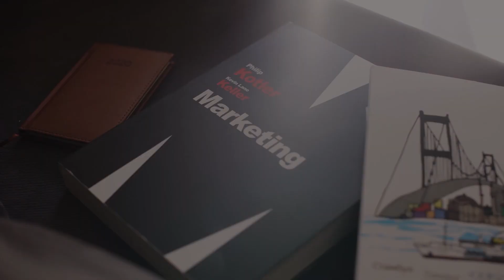Faut-il abandonner un produit qui ne fait ni perte ni bénéfices ? | Saad Ben mentor e-commerce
⬇️ Plus d’informations en description ⬇️

 SOMMAIRE :

0:00 En étant Breakeven, faut-il changer de produit ?
0:39 Peux-tu te permettre d’attendre ?
0:59 Les 3 principaux points à revoir.
1:14 Négocier avec votre fournisseur.
1:22 Augmenter votre panier moyen via l'offre marketing
1:35 Proposer éventuellement un ebook.
1:44 Avoir toujours du contenu de qualité.
2.04 Cela demande beaucoup de travail.
2:16 L’avantage d’avoir une audience chaude
2:52 Même audience, mais produits différents !
2:59 Une erreur très souvent répétée.
3:26 Les dépenses faites en publicité sont un investissement.

 BREAKEVEN, FAUT-IL CHANGER DE PRODUIT OU BIEN CONTINUER ?

Tu génères autant que tu dépenses même après plusieurs jours de test, tu ne fais pas de véritables bénéfices ? Tu te poses la question de savoir s'il vaut mieux continuer ou carrément changer de produit ?

En réalité, tout dépend ! La question que vous devez véritablement vous poser ce n'est pas "est-ce que je dois changer ou garder mon produit actuel", mais plutôt “est ce que je peux me le permettre ?”.

Continuer sur un même produit va vous demander beaucoup de travail, de temps et d'investissement pour finalement pas beaucoup de résultat, alors "est-ce que ça en vaut vraiment la peine ?" Ce sera à vous de voir.

Si vous voulez continuer malgré tout voilà ce qu'il faut faire :

1. Négocier les prix avec votre fournisseur.
Car soit vous payer votre produit beaucoup trop cher, soit vous ne le vendez pas assez cher.

2. Utiliser les offres marketing pour générer des bénéfices.
Vous pouvez facilement augmenter votre panier moyen grâce à vos offres marketing, c'est souvent négligé par les débutants et c'est une erreur, car vous pouvez très facilement augmenter votre panier moyen ainsi.

3. Soignez vos contenus.
On le répète assez souvent, mais vos contenus doivent être travaillé et optimiser au maximum, choisissez toujours des photos de qualité, retravailler vos descriptifs, le contenu de votre boutique doit être parfait.

En réalité, persister parfois n'est pas la meilleure des options. Comme vous pouvez le voir cela demande beaucoup de travail pour assez peu de résultats au final, si vous êtes resté aussi longtemps que vous le pouviez, passer un autre produit, il se peut que celui-ci soit votre nouveau winner !

Rassurez-vous, tout le travail que vous avez fait n'est pas en vain, même si vous ne le voyez pas ainsi, vous en sortez gagnant ! Alors ne repartez pas de 0, ne relances pas un nouveau produit en oubliant complètement toutes les données que vous avez pu accumuler et surtout l'audience que vous avez pu gagner. Pour tester de nouveaux produits utiliser les e-mails, la publicité Facebook, les posts pour le faire auprès de votre audience chaude.